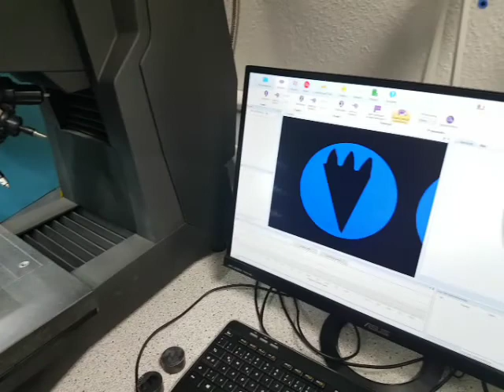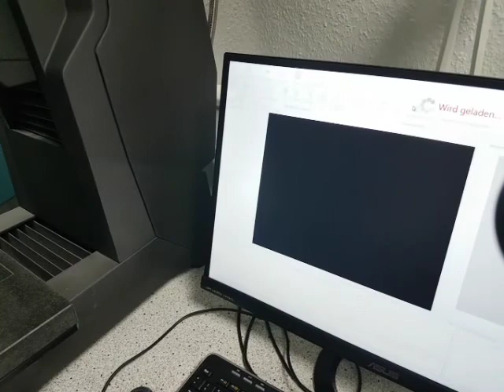Makroskopübersicht eines Schliffes bei der Härteprüfung mit dem Presi HZ50-4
Wo setzt ich einen Härteeindruck auf einer Probe? Normalerweise weiss man wo man einen Härteeindruck auf einer Probe setzten möchte, auch weiss man welchen Mustern die Eindrücke folgen sollen. Wo allerdings ist der Startpunkt des ersten Eindrucks und wie findet man diesen schnellstmöglich auf dem Schliff. Muss man vielleicht verschiedene Härteverläufe in einem Schliff testen, oder sogar mehrere Schliffe mit mehreren Härteverläufen? Die Eindrücke über eine Makroskopansicht zu definieren ist am einfachsten. Man erhält das Bild des gesamten Schliffs (oder auch von mehreren Schliffen) und kann dann in diesem Bild(ern) die einzelnen Eindrücke programmieren (auch ein Mapping kann einfach programmiert werden). Mit einem Makroskop zu arbeiten und damit eine "große" Bildaufnahme zu erzielen, spart also Zeit und ist sehr komfortabel. Diese Makroskopfunktion erhöht allerdings den Invest, sie spart zwar im Nachhinein Zeit und Geld, aber wenn das Budget nicht ausreicht, geht es auch anders. Man kann in diesem Fall mit den sowieso vorhanden Objektiven mehrere Bilder aufnehmen und diese Bilder die Software zu einem Gesamtbild zusammensetzten lassen (schwarz weiss Bild). Wie das prinzipiell funktioniert zweigen wir im Video "zusammengesetzte Bilder eines Schliffs mit Objektiven"